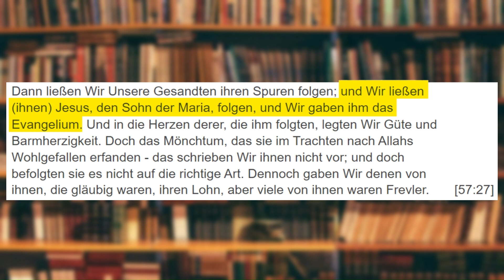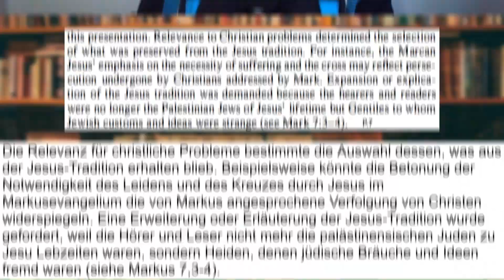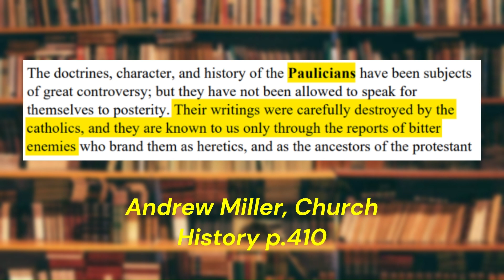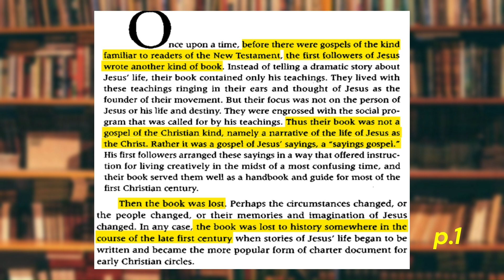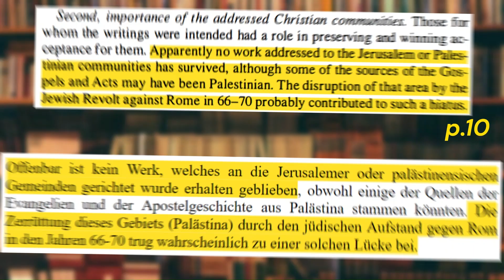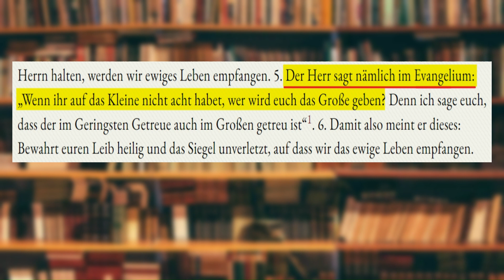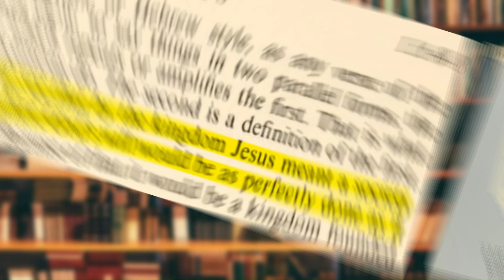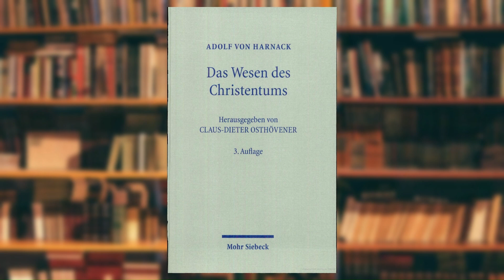Hat das Indschil existiert?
0:00 was ist das Indschil?
0:50 was wissen wir über Jesus?
3:25 die Verfolgung der Christen
4:51 die Verfolgung der Ketzer
6:52 ein Evangelium vor den 4 Evangelien
10:11 verlorene Apostelbriefe
12:08 Logien außerhalb des NT
15:32 war das Indschil verschriftlicht?
16:41 gute Nachricht oder Lehre?
Nutze den Link um dir interessante und wertvolle Bücher zu erwerben und unterstütze gleichzeitig, ohne Mehrkosten, unsere Arbeit 💛🎓Baraka Allahu feekum 🎓💛
Verlorene Paulusbriefe:
Weitere Unterstützungsmöglichkeiten:
🎙️| Nasheed: Redlion "straight path"